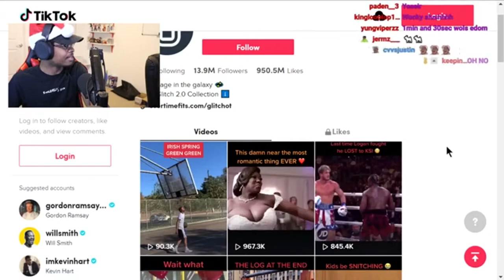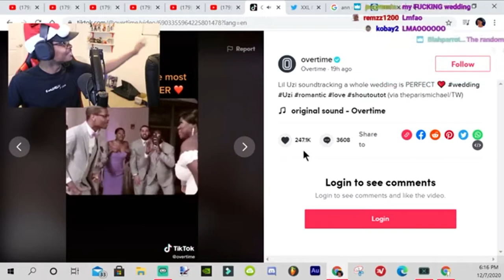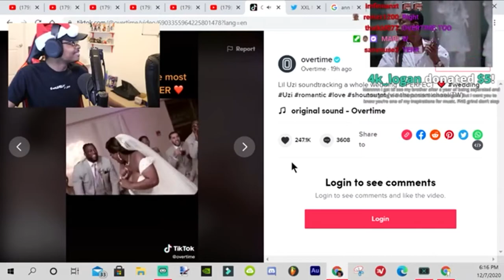ImDontai Reacts To His Wedding Video Trending on Social Media Pages🔥🔥